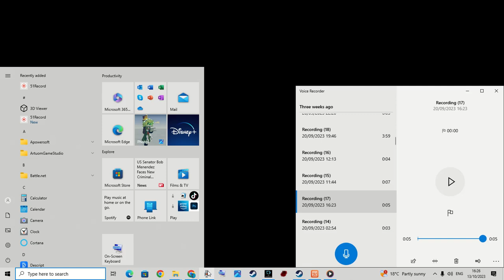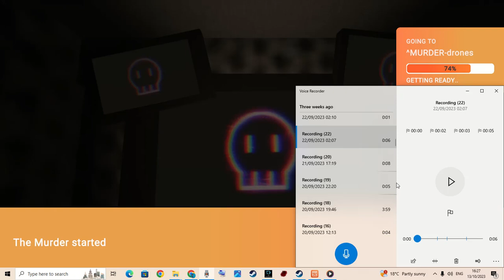rec room mptor drones